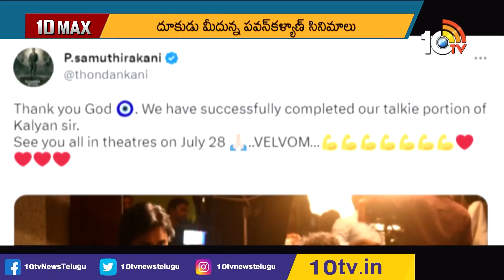దూకుడు పెంచేసిన పవర్ స్టార్ | Power Star Pawan Kalyan Gears Ups To Entertain His Fans | 10TV ET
10tv News Channel Owned by Spoorthi Communications Private Limited. 10Tv is one of the leading News channels which the delivers National and International And Regional News Streaming 24/7.10Tv has its wings spread all over the world to deliver the trustful news.Channel Dedicated to General News, LiveReports, Breaking News, Sports News, Weather News, Entertainments, Business Updates, Big Debates, Exclusive Interviews etc.